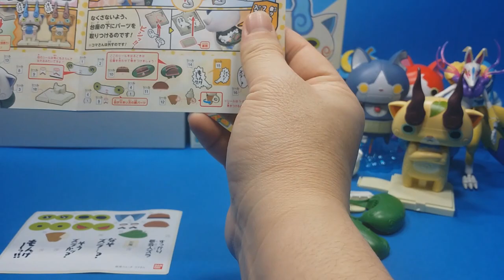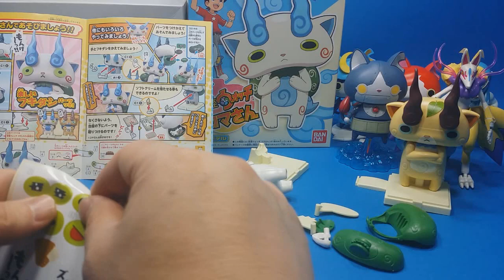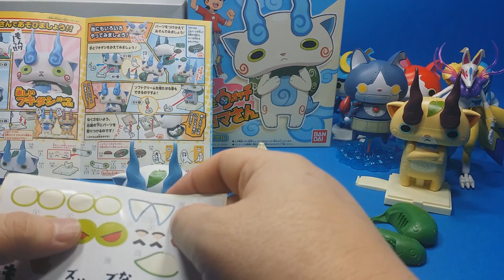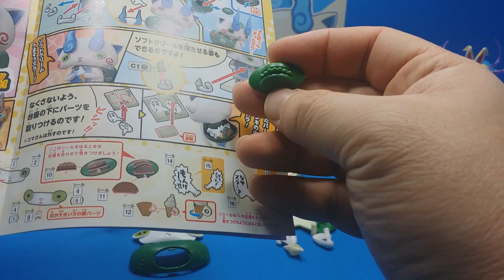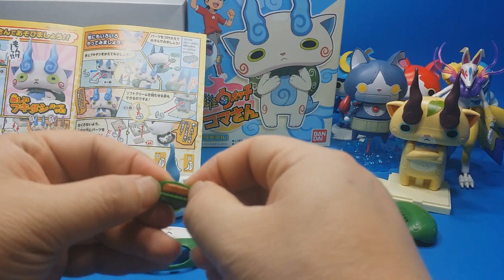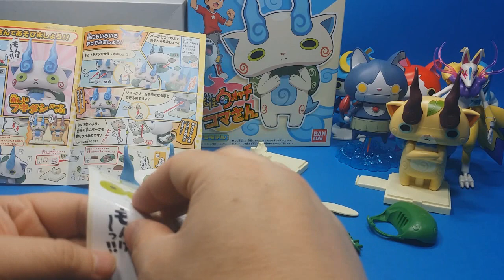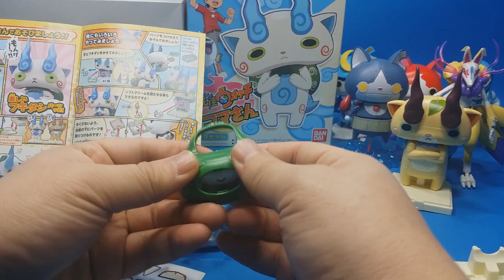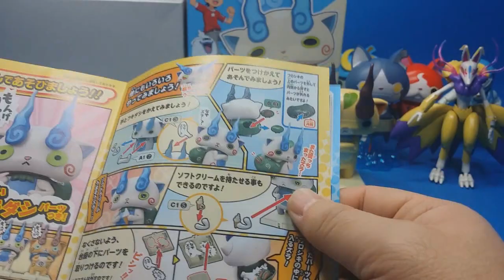요괴워치 코마산 백멍이 스티커 붙이기_지바냥 로보냥요괴워치 황멍이 백멍이 요괴워치부시냥 무사냥 등장 YOUKAI WATCH BANDAI 妖怪ウォッチ バンダイ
동영상설명 : 요괴워치 코마산 백멍이 스티커 붙이기_지바냥 로보냥요괴워치 황멍이 백멍이 요괴워치부시냥  무사냥 등장 YOUKAI WATCH BANDAI 妖怪ウォッチ バンダイ

파워레인저 다이노포스 캡틴포스 엔진포스 미라클포스 고버스터즈 바이클론즈 라바 로보카폴리 슈퍼윙스 터닝메카드 아이언맨 토이스토리 장난감 또봇 트랜스포머 헬로카봇 뽀로로 등 더많은 장난감 전체 동영상 보기는 위에 있는 토이도서관 tv 링크를 눌러주세요!! 감사합니다.